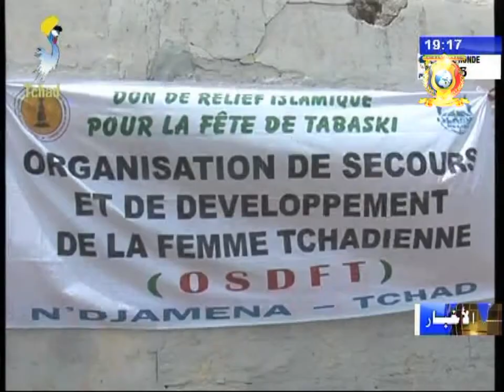نشرة تلفزيون تشاد يوم 02 سبتمبر 2017 - توزيع الأضاحي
العناوين
1) توزيع لحوم الأضاحي من قبل الإغاثة الإسلامية.
2) منظمة الإنسانية توزع لحوم الأضاحي للعائدين من إفريقية الوسطى بمخيم قوي.